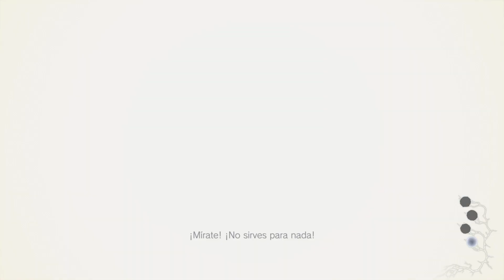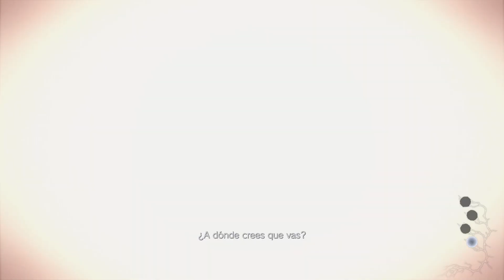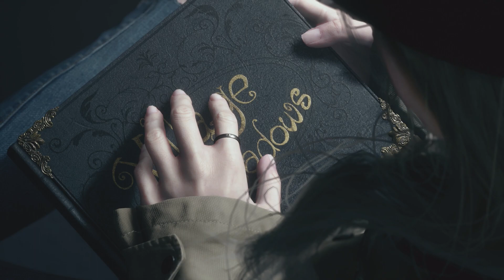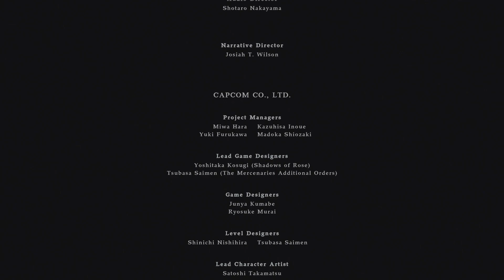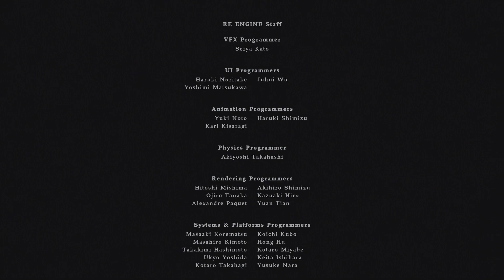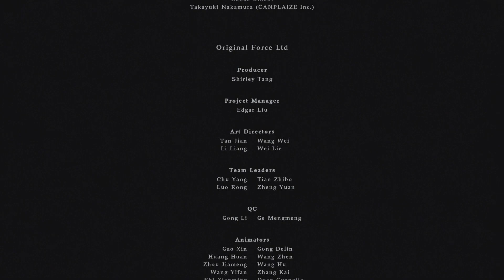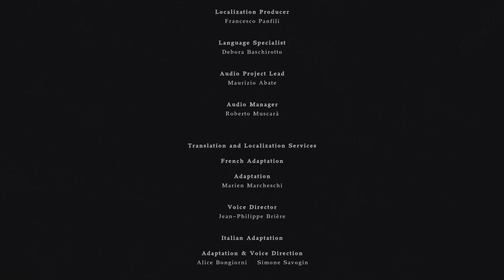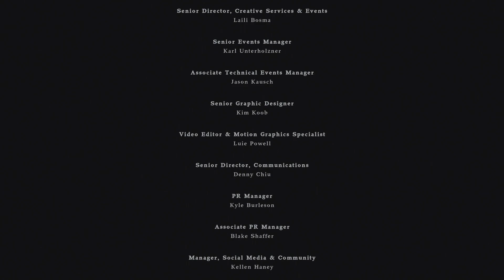Resident Evil 8 Village: Shadows of Rose DLC PS5 En español Juego Completo FINAL